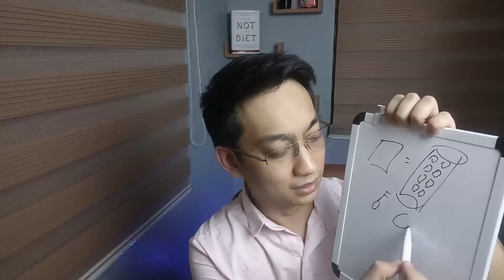ANGEL LOCSIN'S 800KCAL DIET | REAL NUTRITION DOCTOR REACTS | Dr. Dex Macalintal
IN THIS VIDEO, OUR REAL NUTRITION DOCTOR REACTS TO THE TRENDING  ANGEL LOCSIN'S 800 CALORIE DIET.